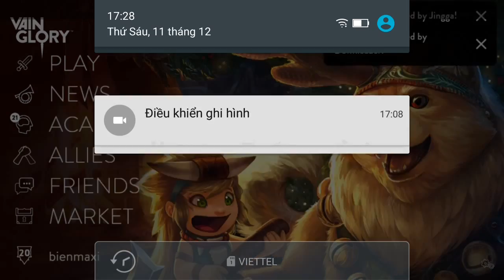Vainglory e257 Mr Bean